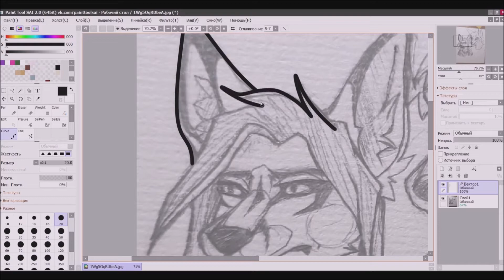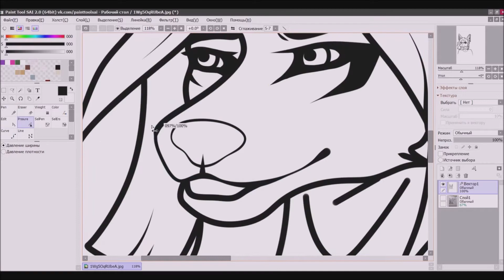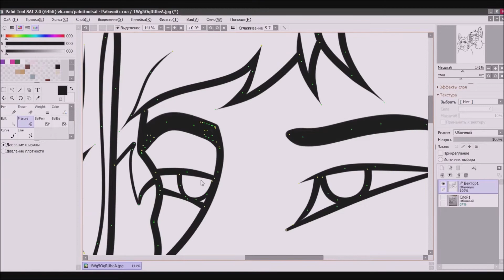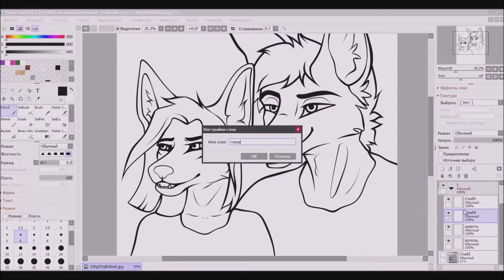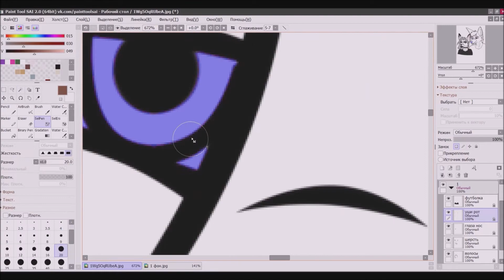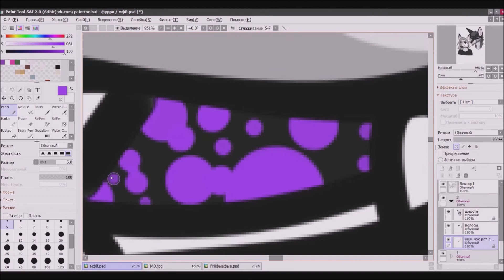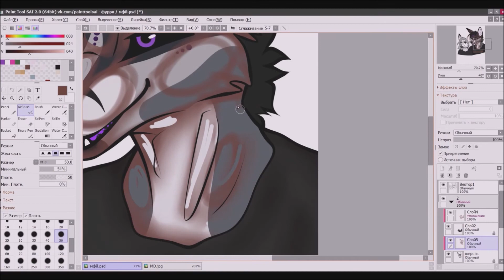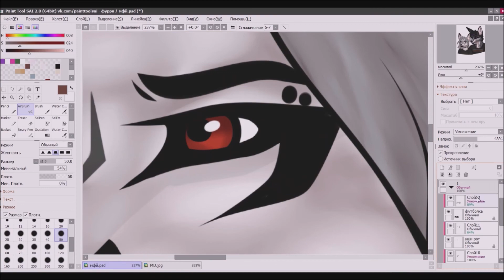Рисую фурри персонажей в SAI | Как нарисовать фурри?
I always have commissions open